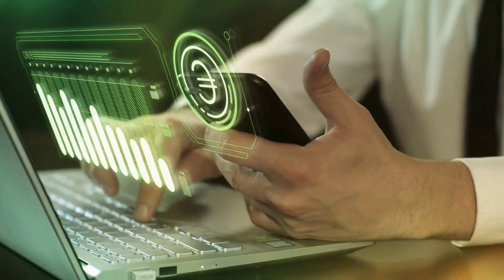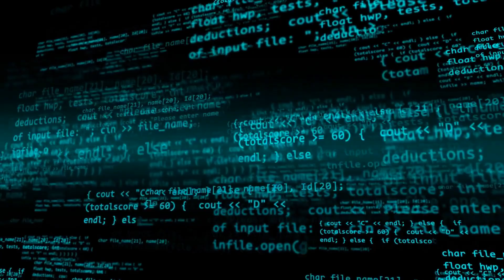火箭升空，太空時代來臨；互聯網誕生，資訊全球村；原子彈爆炸，核能時代開端：WOW科學20240105